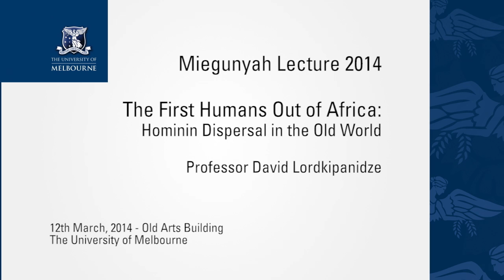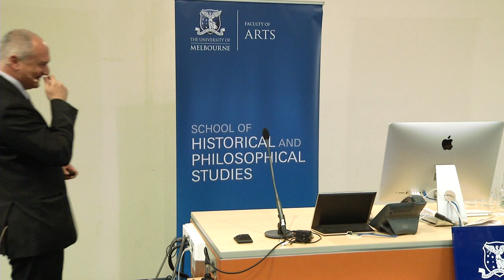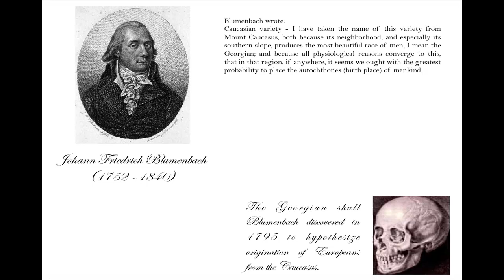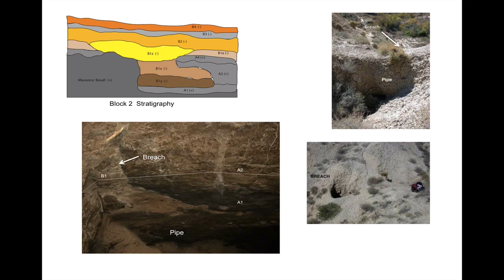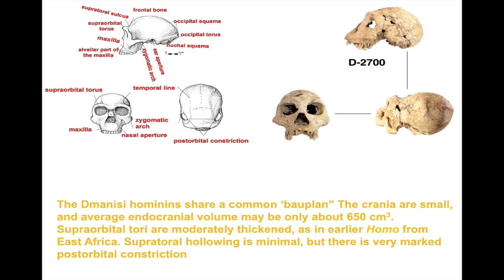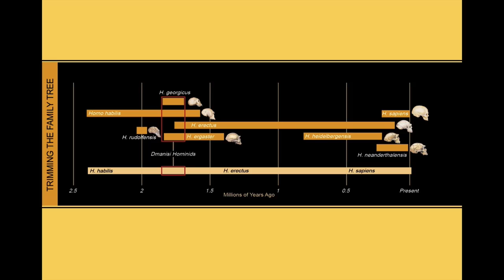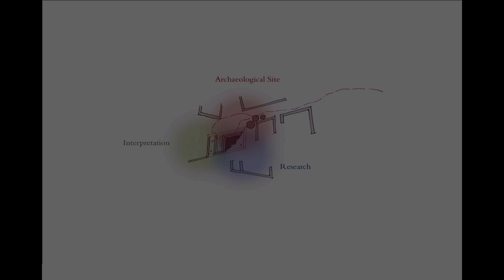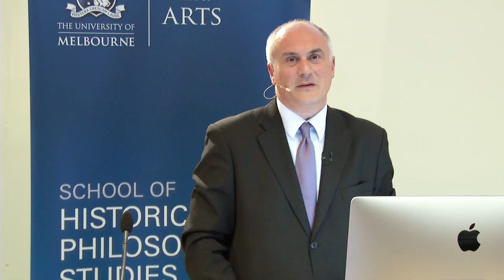Miegunyah Lecture 2014 - The First Humans out of Africa: Hominin Dispersal in the Old World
This event will be co-hosted by The School of Historical and Philosophical Studies, The Faculty of Arts and the Department of Anatomy and Neuroscience, Faculty of Medicine, Dentistry and Health Sciences.

12th March 2014
Old Arts Building, The University of Melbourne